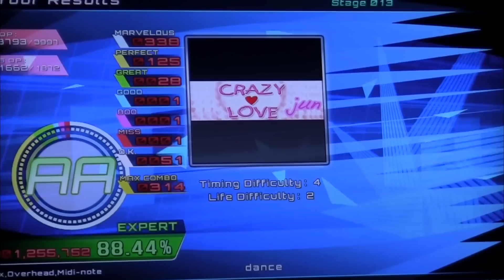DDR X3 (SM5) Crazy Love Expert AA (with footcam)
This is for margo's jun special. I deeply apologize for taking so long doing this.